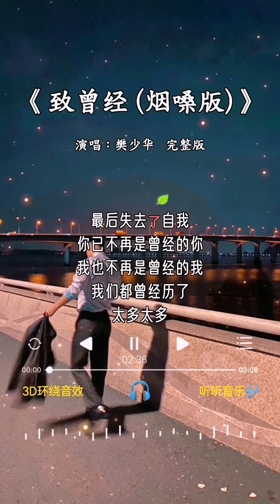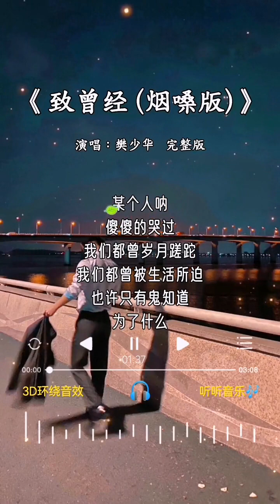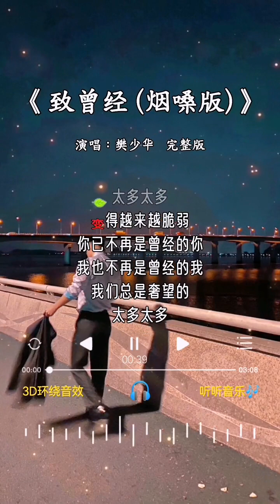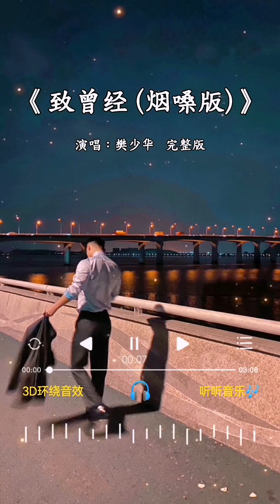樊少华 的《致曾经 (烟嗓版)》